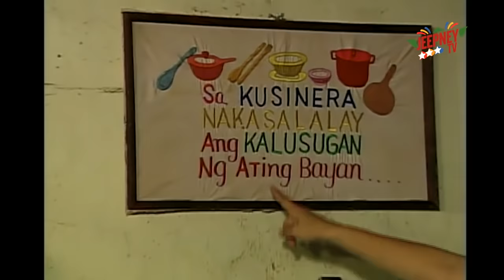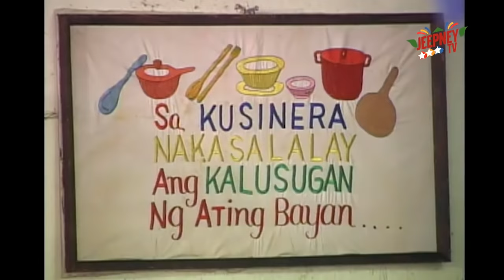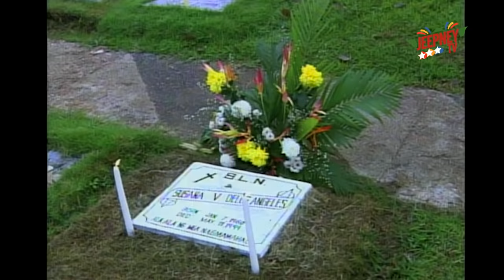Wansapanataym: Madyik Sandok feat. Monina Bagatsing (Full Episode 127) | Jeepney TV